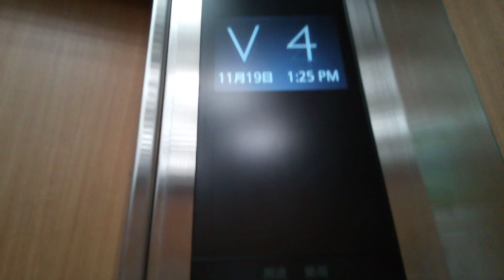三菱エレベーター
徳島駅クレメント駐車場にあります。更新前は初期グランディでした。機種は第5世代エレモーションプラスZEROです。三菱エレベーター
メーカー:三菱
設置年:1993年
リニューアル年:2019年
定員:11名
積載:750kg
キャンセル機能:あり
アナウンス:あり
戸閉ブザー:あり (電子音チャイム)
到着ベル音:あり (電子音チャイム)
ボタン確認音:なし
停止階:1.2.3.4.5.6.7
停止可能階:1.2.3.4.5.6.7